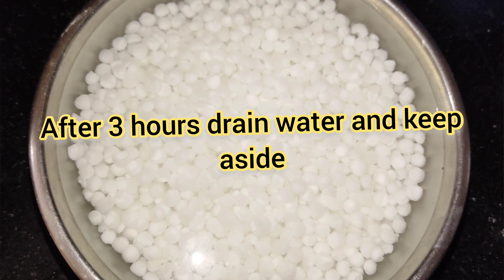ఒంట్లో వేడి, కడుపులో ఉడుకు తగ్గించి శరీరానికి చలువ చేసే సగ్గుబియ్యం లడ్డు | Saggubiyyam Laddu Recipe